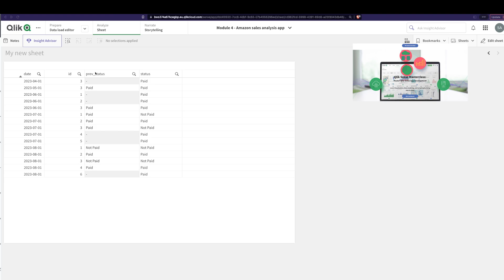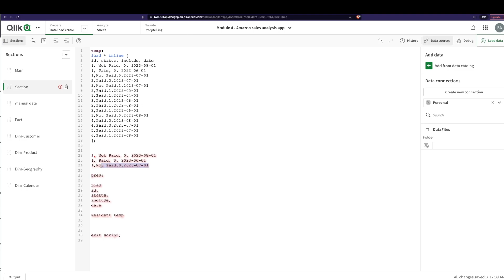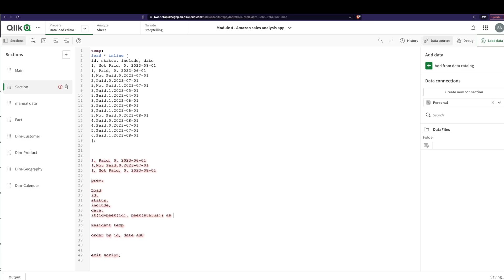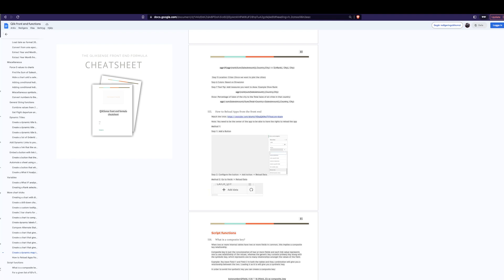Qliksense : Peek function trick. Find previous month status using Peek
🤖 Get the new AI & QlikSense : Integrating ChatGPT into Qliksense.

Sign up for Qlik business free 30 days trial to learn if you don't have access to Qlik

0:00 Intro
01:50 Sorting using Order By
02:20 Peek function
03:30  Color coding

🚀 Productivity Masterclass: Take my Master course on Overcoming procrastination from a former serial procrastinator

📚 Read on Kindle the simplest way to become ultra-productive:

WHO AM I:
 🙋🏻‍♂️ I'm Kaush, a Data Analyst and Data Visualization Developer working for a tech company. I live and work in Sweden. I make videos about technology, productivity, and lifestyle design. Say hi to me on Twitter 😃